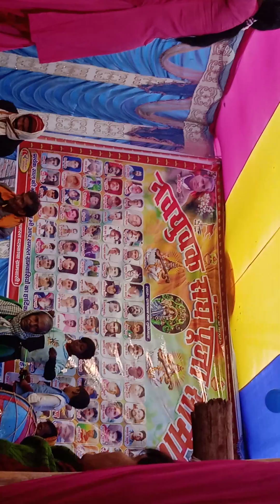saraswati puja ka program